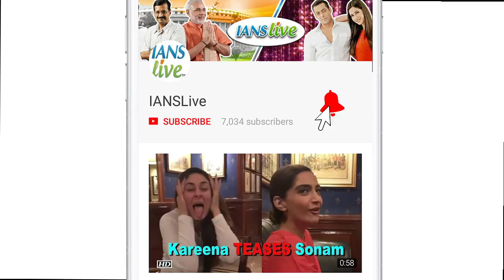Manushi Chhillar FOLLOWS Akshay Kumar in being the 'Padman'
By now we very well know that actor Akshay Kumar will be seen as the 'Padman' in his forthcoming film of the same name which touches the issue of menstrual hygiene in women. But did you know that our newly turned Miss World has already been working on a similar project? Well, during an interview with Chhillar, she spoke about it.